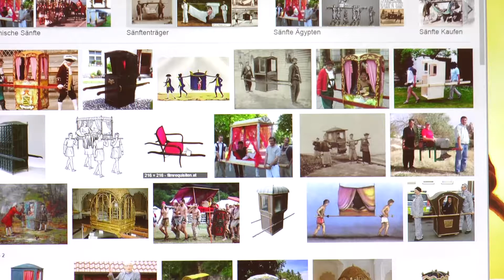Sänfte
Sänfte‏‎ - Überlegungen und Gedanken Erfahre einiges zum Thema Sänfte‏‎ in diesem kleinen kurzen Vortrag. Der Yogalehrer Sukadev denkt laut nach über das Wort bzw. den Ausdruck Sänfte‏‎ aus dem Geist des Humanismus und des ganzheitlichen Yoga So kommt er zu einigen interessanten, auch diskussionswürdigen Gedanken.
Das Substantiv Sänfte‏‎ hat etwas zu tun mit Geschichte, Persönlichkeiten, Politik, Wirtschaft, Produkte etc.. Seminare zum Thema Gesundheit, Heilung & Yoga Viele Infos zu Chakra Lehrer Ausbildung

Dieser Video-Eintrag über Sänfte‏‎ ist ein Video im Rahmen des Bewusst Leben Multimedia Lexikon von Yoga Vidya, Teil des umfassenden Lexikons zu Yoga, Meditation, Ayurveda, Spiritualität, Gesundheit, Philosophie, Religion und Psychologie